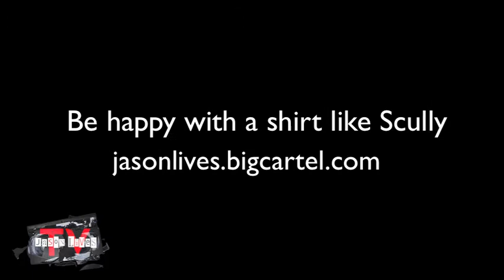Jason Lives TV: Espy Gig Promo for 21st September 2013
This is a short promotional video for our upcoming gig at the Espy staring a cute dog named Scully. Come along.